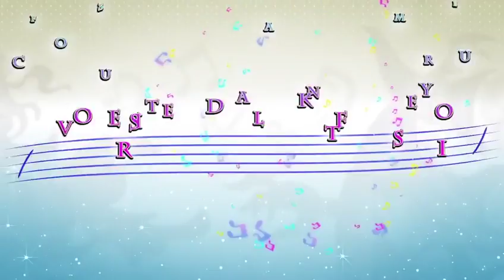Theathrythm Final Fantasy